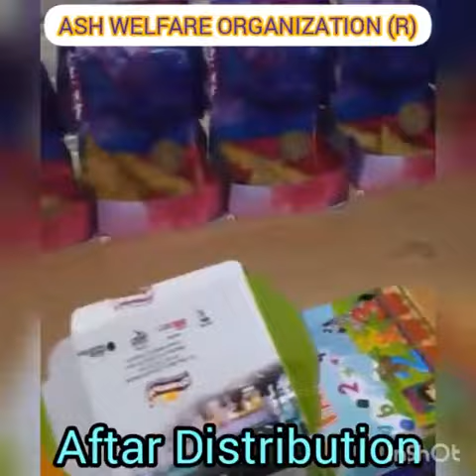ASH Aftaar and food distribution...